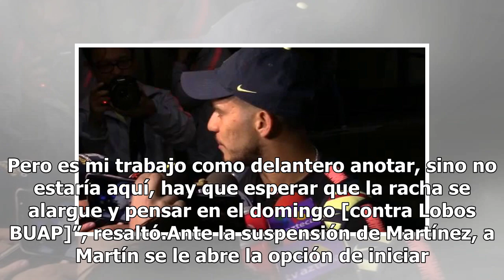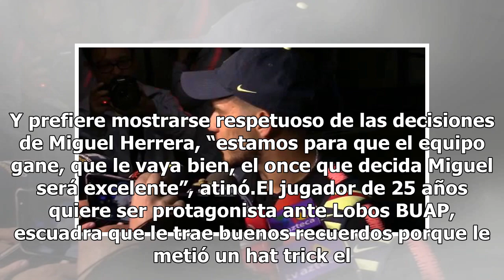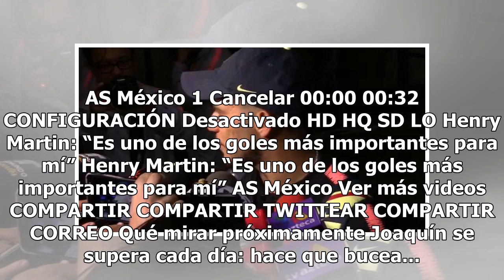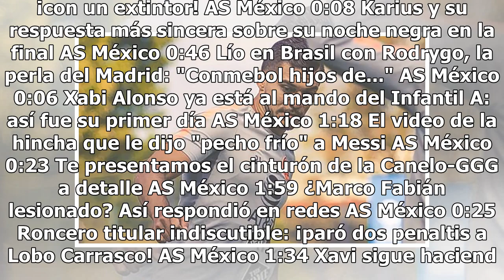Henry Martín quiere ser titular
Se reencontró. Henry Martín recuperó el olfato goleador y esto parece darle herramientas en la lucha por la titularidad con Roger Martínez —quien esta suspendido por expulsión—, y Oribe Peralta.¿Qué más debe hacer Henry para ser tomado de inicio. El cuestionamiento poco le preocupa. “Todo el equipo ...